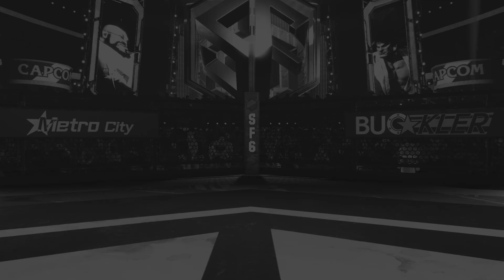Street Fighter 6 ¤ Ryu vs Zangief Ranked match